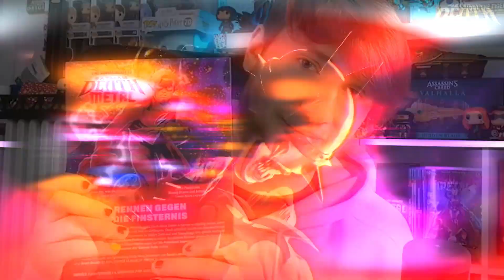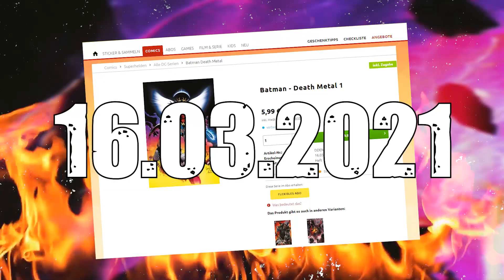Flash Forward - Wally Wests Rückkehr & Batman Death Metal offiziell angekündigt | Nerdman!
Hey ;)

Heute geht es um die Vorgeschichte zu Batman Death Metal. Flash Forward - Wally Wests Rückkehr stellt den Auftakt zu Batman Death Metal da. Außerdem reden wir über den offiziellen Start des Events.

Viel Spaß :)

Falls ihr mir irgendwie, eventuell, vermutlich etwas gutes tun wollt, könnt ihr das natürlich tun.
(Danke an jeden der mich vielleicht derartig unterstützen will, dass weiß ich sehr zu schätzen)